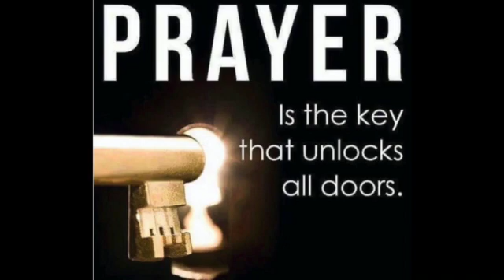Express, but dont complain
Prayer Lead by Warrior Gwen.